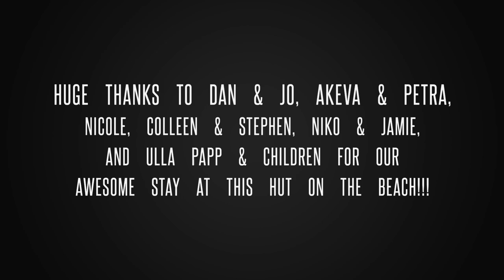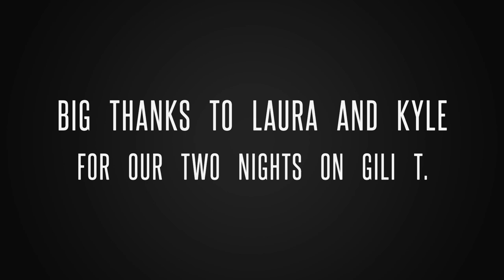The BEST spot on Gili Air || Sunsets and Snorkeling || Episode 20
This week Ali and I check in to our beautiful hut, on the beaches of Gili Air, Indonesia. The Gili Islands are home to some of the best Snorkeling, Fishing, and beach bean bag chair sunsets! We can't thank our family and friends enough for these amazing memories we're making on our Honeymoon backpack trip through South East Asia! We love you all and can't wait to share more with you :)